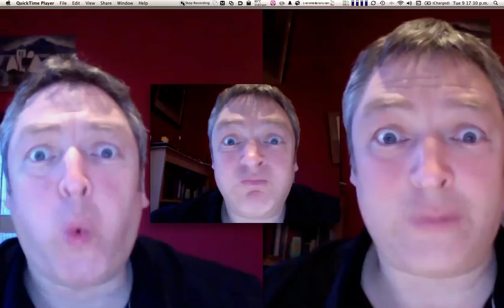RB doon is ting.mov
...the mood just carries on!